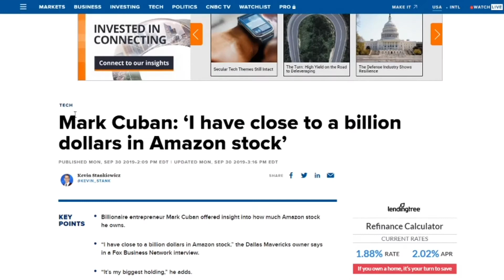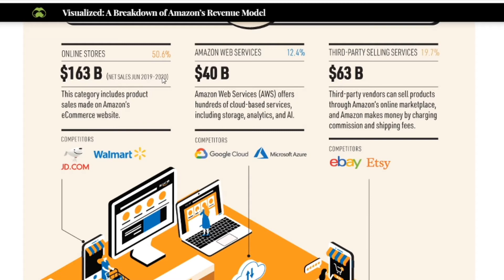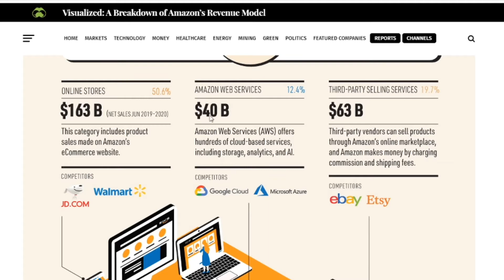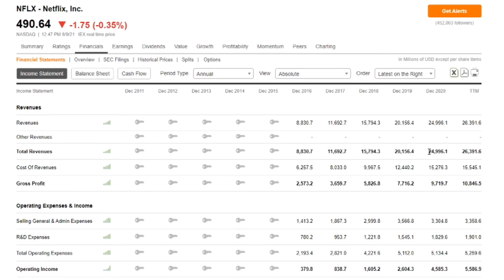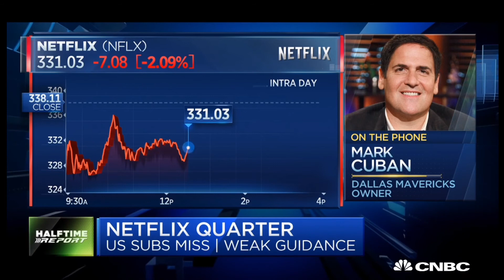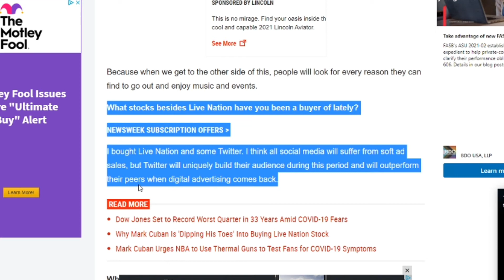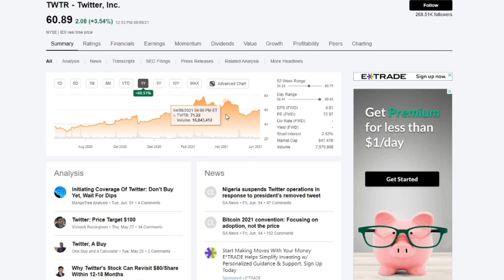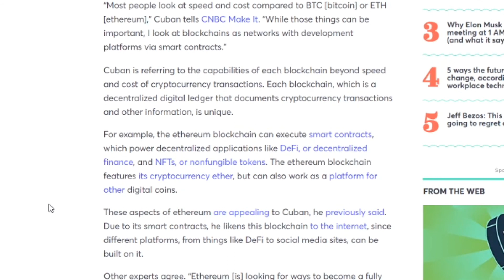What Is In Mark Cuban's Portfolio?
What are Mark Cuban Stock Picks in 2021? Mark Cuban Stock Portfolio in 2021 is very concentrated, Cuban has even mentioned in interviews that he only holds a few stocks. Of these, what stocks are the biggest in Mark Cuban's portfolio? In this video I'm going to go over Mark Cubans top 3 stocks, why he is holding them, and at the end of the video we are going to get into some Mark Cuban Crypto holdings as well!

Timestamps
0:00 Mark Cuban Stock Portfolio
0:48 Mark Cuban Amazon Stock
4:10 Mark Cuban Netflix Stock
7:18 Mark Cuban Twitter Stock
8:48 Mark Cuban Cryptocurrency